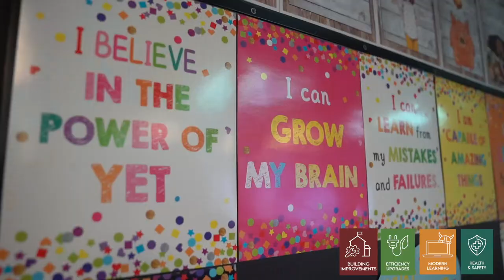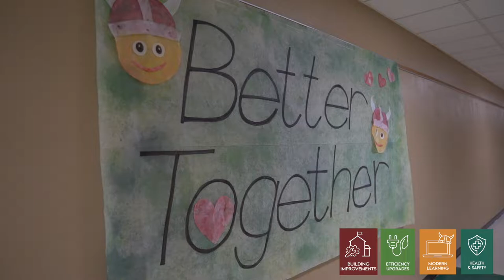Referendums 2022 - Evergreen Elementary School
✨ REFERENDUM 2022 - Evergreen Elementary School ✨

The plan being presented to voters seeks funding to address technology, maintenance, and building improvements, which cannot be addressed within the District's annual budget. Please take a moment to watch this video for a look inside Viking Elementary School.

The plan includes:
OPERATIONAL FUNDING:
-to support ongoing technology needs and create a fund to manage future maintenance

MODERNIZATION:
-to update inadequately-sized portions of our schools, and high-demand learning and support spaces to meet educational needs

INFRASTRUCTURE:
-to repair aging building systems, including HVAC, plumbing, electrical, lighting, windows, roofs, elevators, and kitchen equipment

Vote, November 8th!